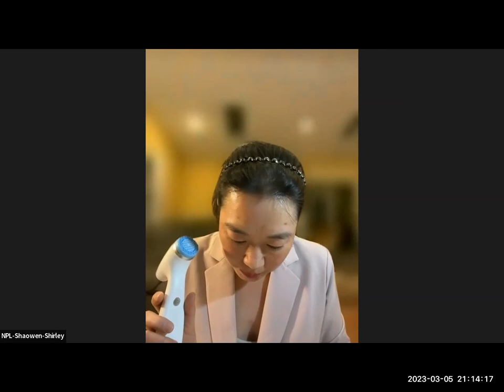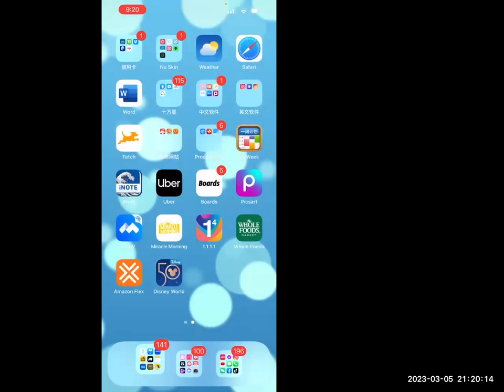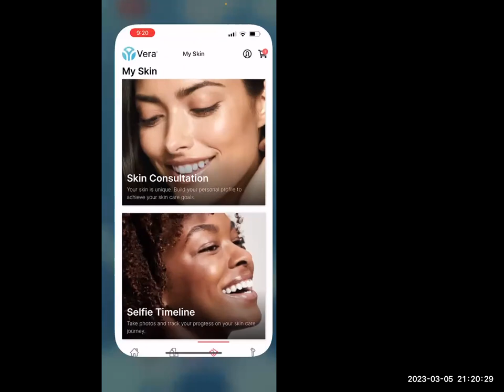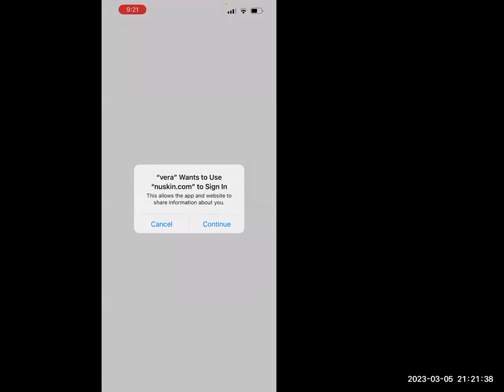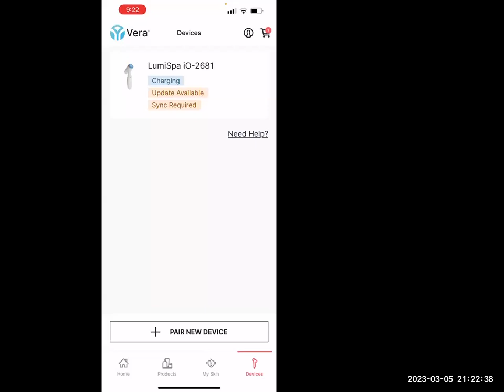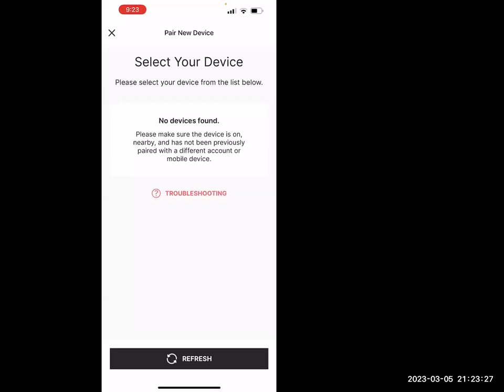Lumi Spa iO 操作 - 小文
NPL - 3/5/23